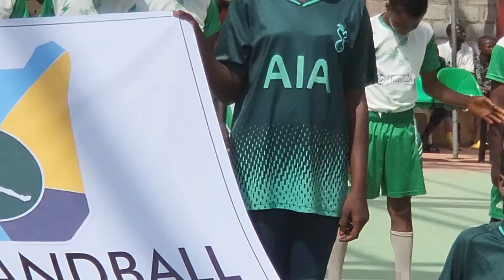CLOSING CEREMONY LIKE NEVER BEFORE